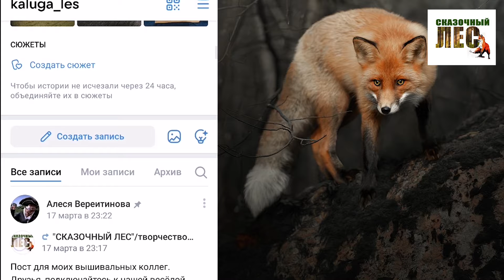ФИНИШ солнечный конь обережка коник созвездие /СКАЗОЧНЫЙ ЛЕС